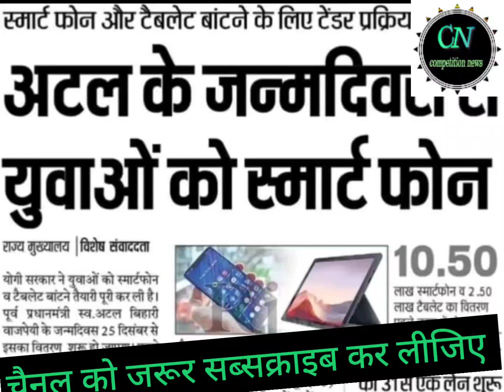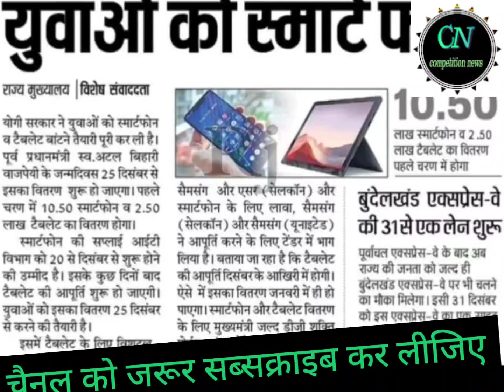फ्री टैबलेट| UP Free Tablet| UP Free Laptop| UP Free Tablet Kab Se Milega| UP Free Tablet List| UPCM